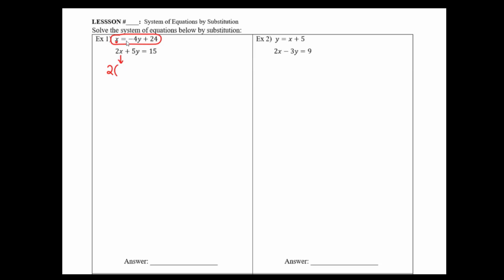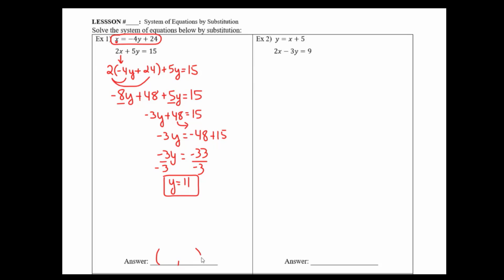SPANISH: SYSTEM OF EQNS BY SUBSTITUTION